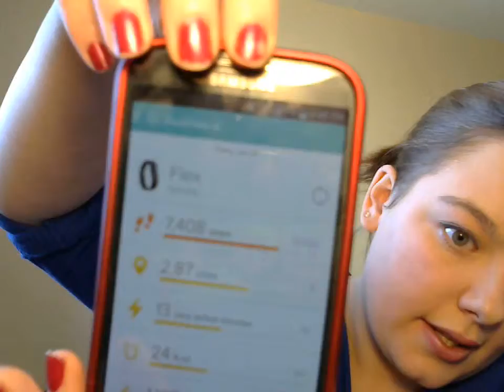Part 2: Catching up, Bath and Body Works, Fitbit, and Blueberry Iced Tea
Hi Guys!! Just catching up with you. I will share some things about my teaching internship, bath and body works buys, the Fitbit Flex, and Blueberry Mint Iced Tea. Hope you enjoy!

If you want me to make detailed videos about anything that I talked about in this video let me know.